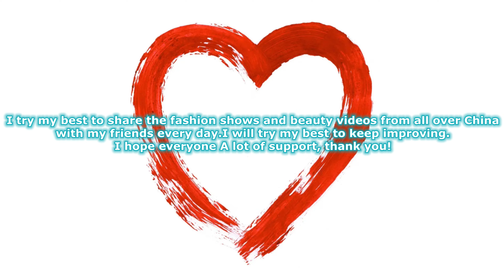4K 深圳名模內衣嘉年華7 Shenzhen Top Model Lingerie Carnival 下着ショー Trình diễn đồ lót โชว์ชุดชั้นใน 속옷 쇼